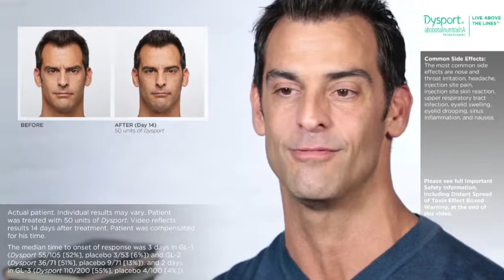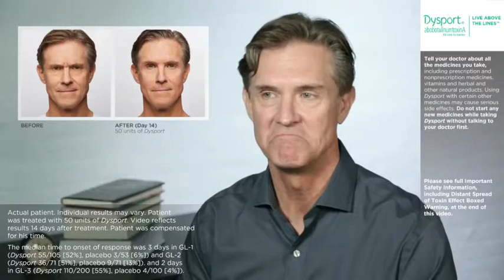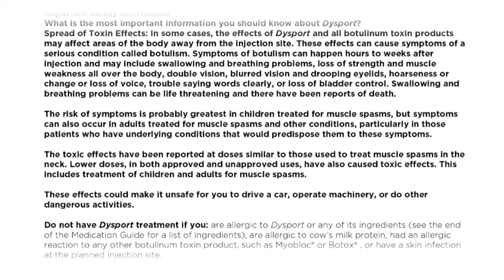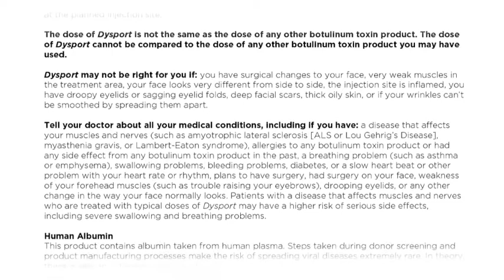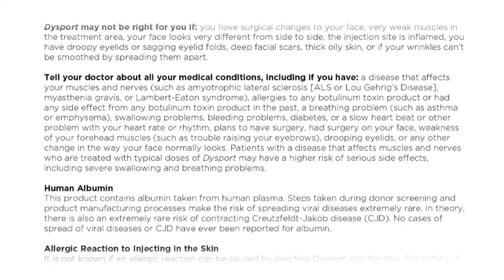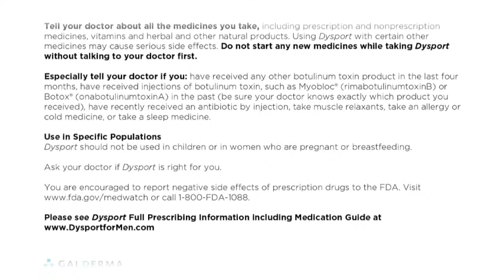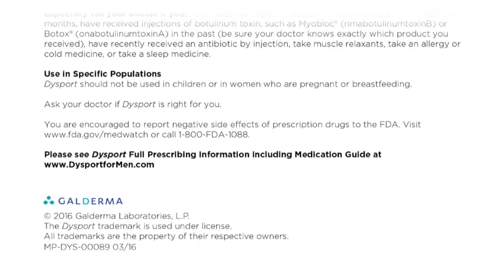Male Plastic Surgery - Botox and Dysport for Men, Dr. Jose Barrera, MD, Facial Plastic Surgery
Dr. Jose Barrera, MD, San Antonio Facial Plastic Surgeon, is an expert injector of Botox and Dysport. Botox and Dysport is increasing in popularity amongst men and women.